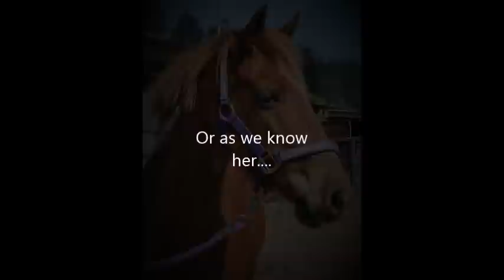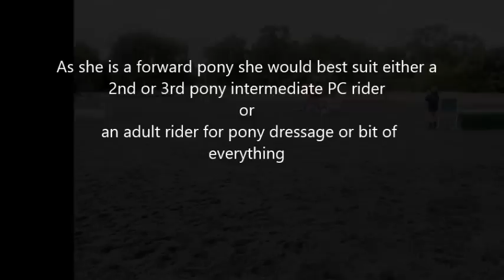SOLD HOME FOUND -Somerfield Secrets Somer 13 1hh Welsh x ARP Mare 15yo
Competitive PC All Rounder: “Sommerfield Secrets” - Somer

Somer is a 15yo, 13.1hh chestnut Welsh X Australian Riding Pony mare.

She is easy to handle, catch, shoe/trim, float, and worm. Somer is a true all-rounder forward, willing pony that happily competes in all areas of pony club.
Somer has been both a pony club mount and adult riding mount for almost all of her years so is a been there/done that type of pony.

We have owned her for 4 years and in that time she has taken her young 9 year old owner from a novice rider to confident intermediate grade 4 rider.
She is responsive to the leg and when asked can hold herself in a lovely frame.  She is confidently jumping up to 90cm’s and rarely refuses.

She is a good doer, is barefoot and has no rear, buck or bolt.
Some of her most recent competitions are;
Nunawading Showjumping and Dressage day 2014
Werribee HT 2013
Nunawading Combined Training & dressage day 2013
Tintern Interschool HT 2013
Northern Metro Zone Games Day, Wesburn Park 2013
Seville Horse Trials 2013
Lilydale Horse Trials 2013

Somer is currently in work and a consistent member of her pony club.
As she is a forward pony she would best suit either a 2nd or 3rd pony for a confident/intermediate young rider looking for a fantastic all-rounder or an adult rider for pony dressage, showing or bit of everything.

Somer will be sold with all her gear which is:
A Wintec all-purpose synthetic saddle, bridle, boots, halters and a wardrobe of rugs.
$4500 ONO
Located at Lysterfield in the south eastern suburbs of Melbourne.